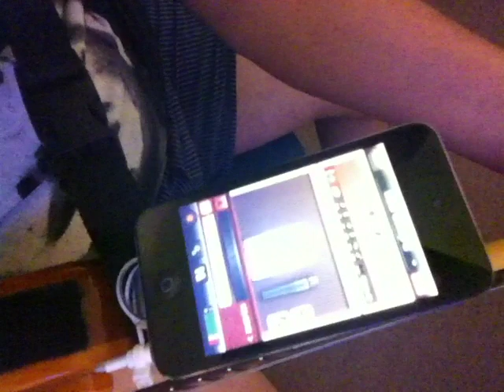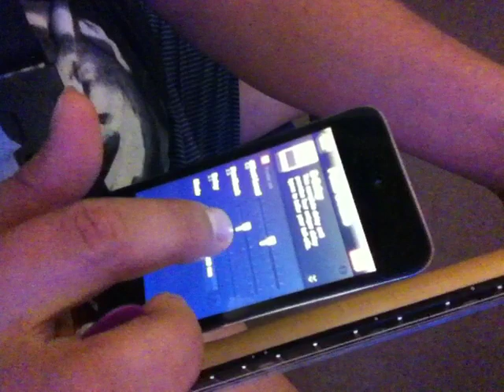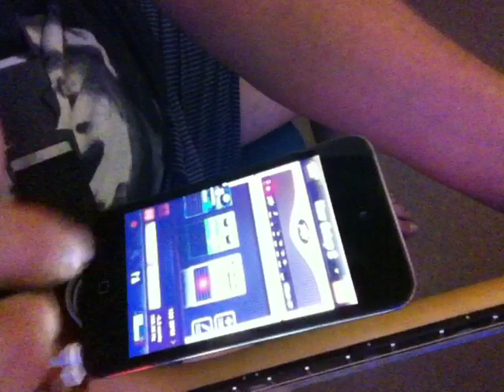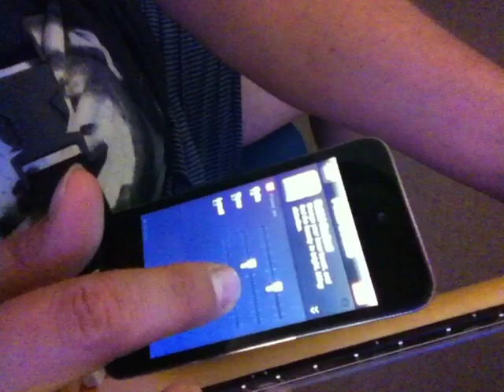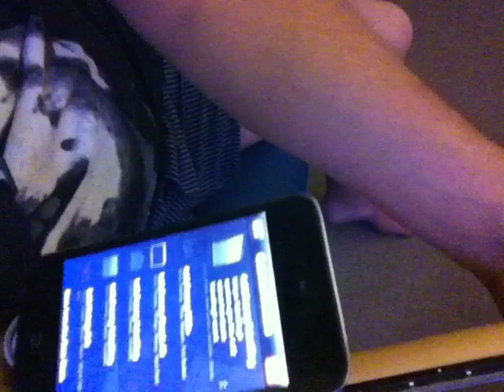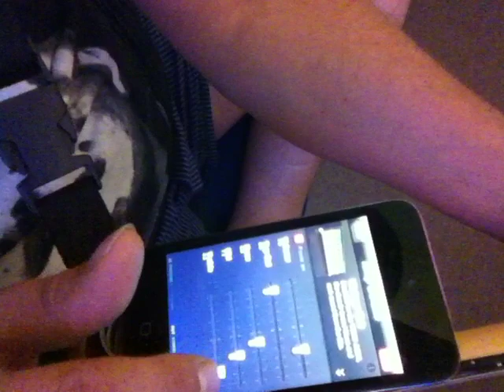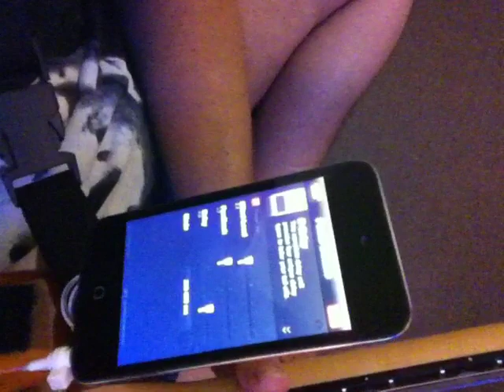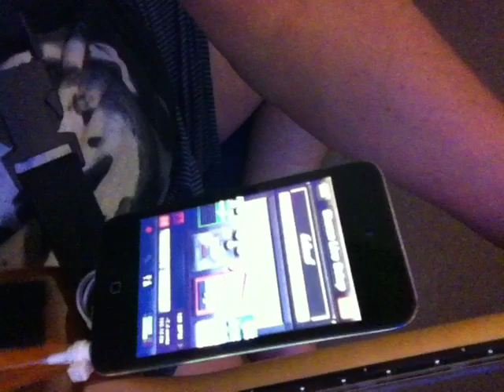Ampkit + iPod + Variax video1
A demo of the Ampkit App.
I will record another one sometime in future with better video quality.

I used my iPhone 4 to record this vid.

The sound output is plugged directly into my O1V96 and played through Yamaha MSP10 monitors.

The audio recorded by the iPhone.